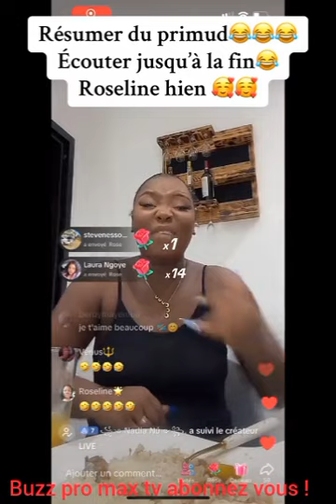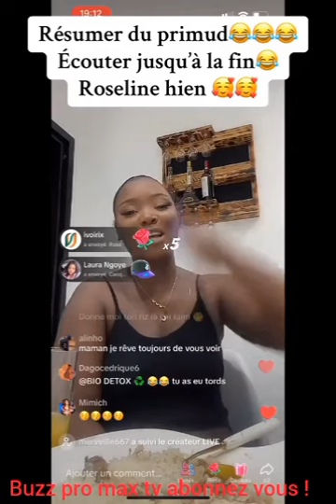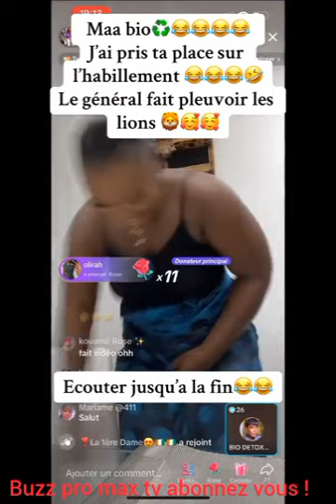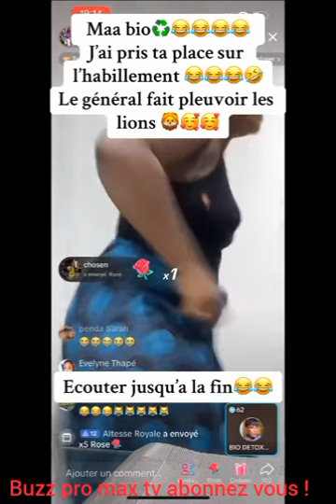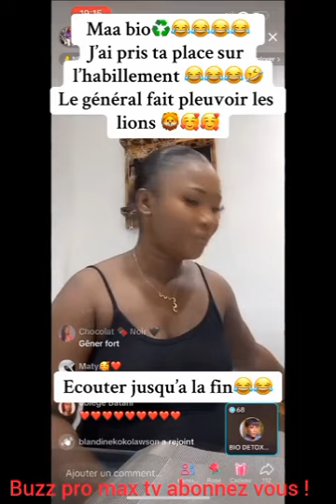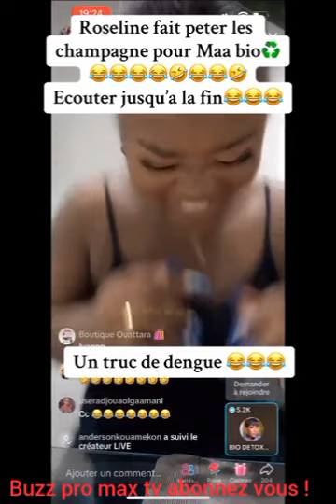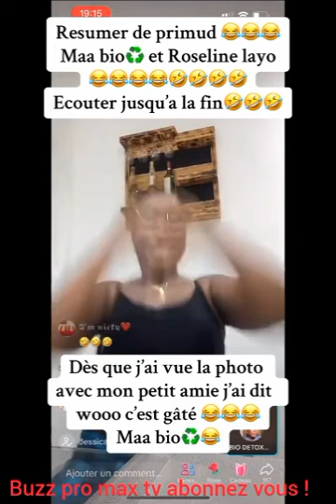roselinelayo casse les champagnes pour les primud,makosso Envoi les lions.